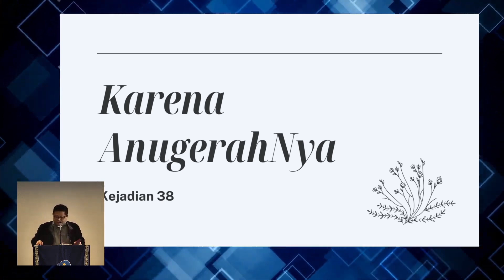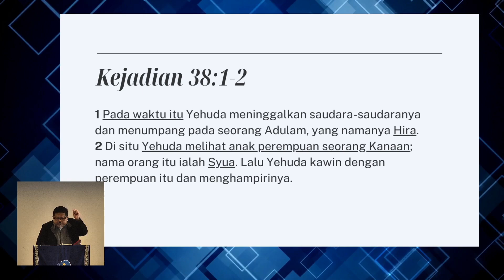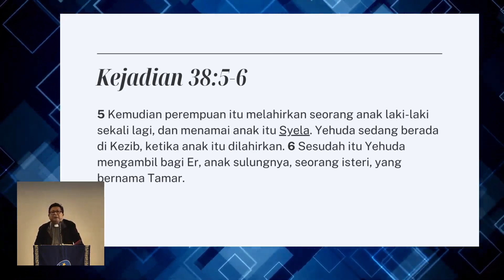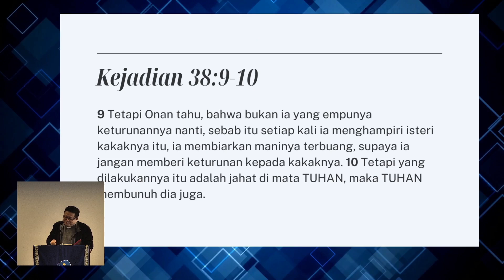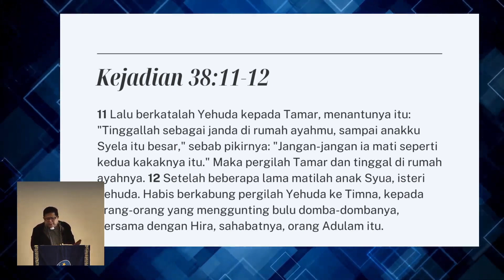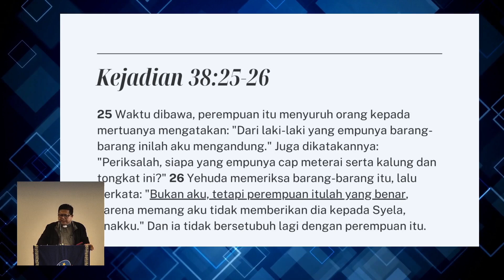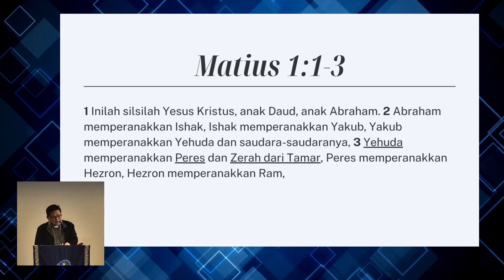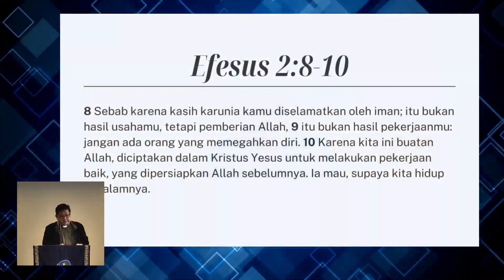[02.06.24] Karena AnugerahNya (Kejadian 38)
Khotbah Kebaktian Minggu IPC Randwick 2 Juni 2024 oleh Pdt. Joni Stephen.
1. Kisah Yehuda anak dari Yakub
2. Keberdosaan Yehuda dan Tamar
3. Kasih karunia Allah terhadap Yahuda dan Tamar